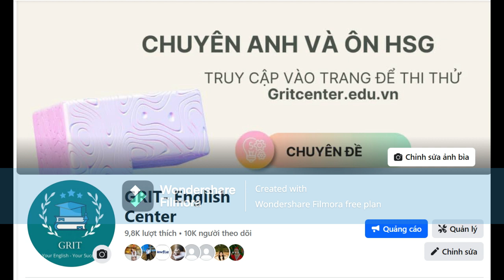FILE NGHE CHUYÊN ANH BẮC NINH 2022-2023